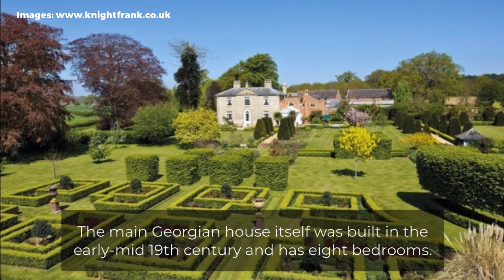The 2170 acre Suffolk estate up for sale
Take a look at the 2170 acre Sutton Hall estate up for sale for £31.5m near Woodbridge, Suffolk.